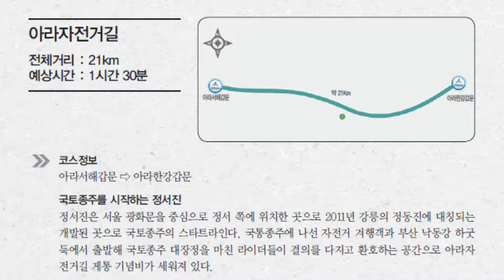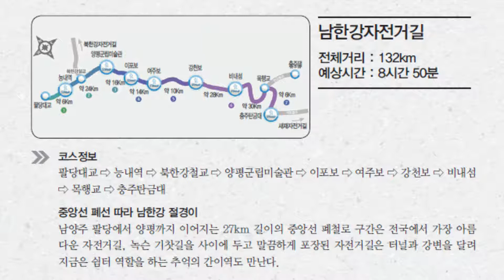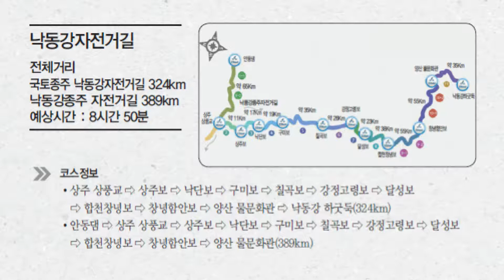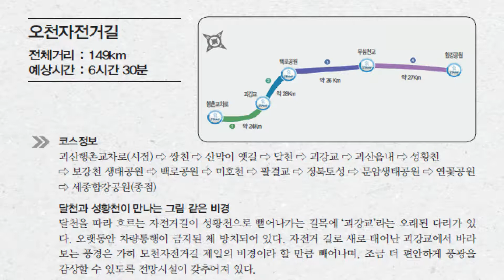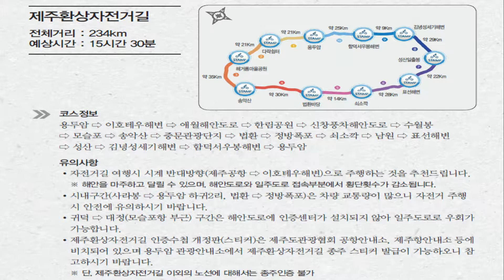국토종주 자전거길 13선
우리나라 국토종주 자전거길을 소개드립니다.

이 자료는 자전거 행복나눔 홈페이지 내려 발을 수 있습니다.

여기에 사용된 배경음악